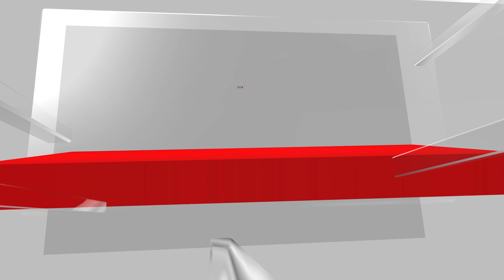U.S. Presidential Elections | Key Contenders Of 2023 U.S. Presidential Elections | N18V | News18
Nov 29 (Reuters) - Seven Republican candidates are jostling to be their party's presidential nominee for the 2024 general election, while President Joe Biden is the Democratic Party's presumptive nominee, and several third-party hopefuls have joined the fray.